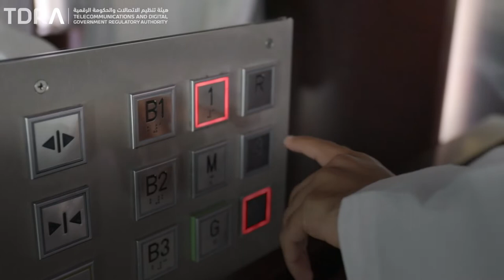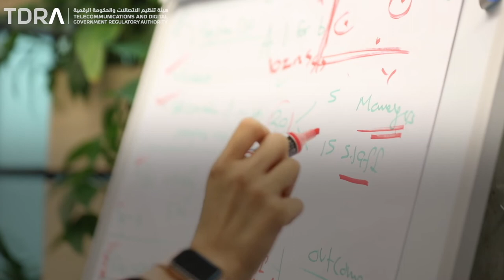Youth Initiatives of the Telecommunications and Digital Government Regulatory Authority of the UAE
The United Arab Emirates has made significant strides to ensure engagement of youth, listening to their voice and enhancement of their skills of leadership.